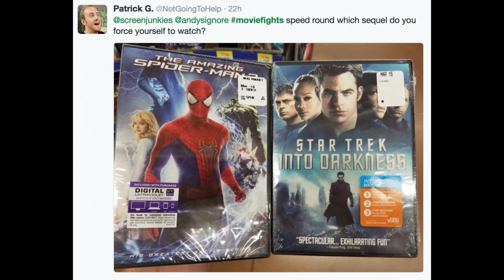Pitch Austin Powers 4 - MOVIE FIGHTS!!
Cody Decker (Pro Baseball Player, Actor), Sasha Perl-Raver (Host, FX Movie Download), and Coy Jandreau (Host, Marvel Movie News) debate the following topics with judge Andy Signore (ScreenJunkies) and fact checker Dan Murrell (ScreenJunkies) for the week of 5/23/2016:

00:03:19 ROUND 1 - Who is the best character in the new “Star Trek” franchise?
00:15:43 ROUND 2- What Tim Burton movie most deserves a sequel directed by Tim Burton?
00:28:06 ROUND 3 -Pitch a 4th Austin Powers.
00:45:34 ROUND 4 - What director should return to save a franchise?
00:59:24 ROUND 5 - Pick two characters from any movies you want to see team up in a buddy movie?
01:10:32 SPEED ROUND

Producers
Andy Signore, Dan Murrell, & Ken Napzok